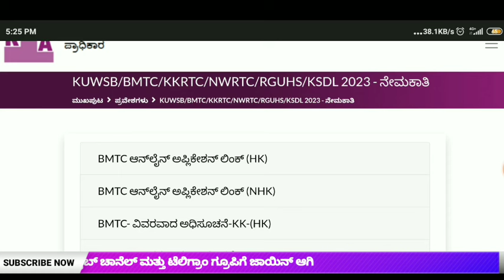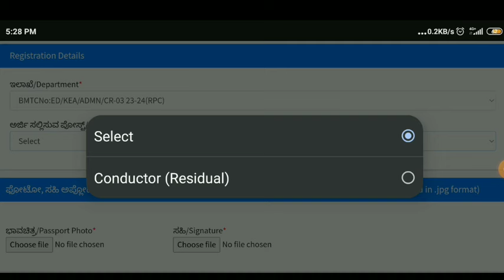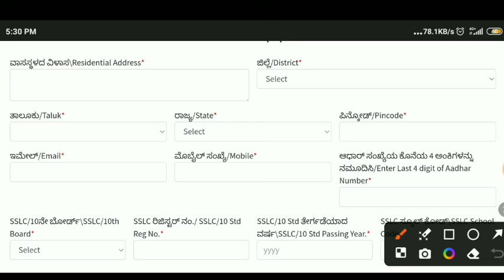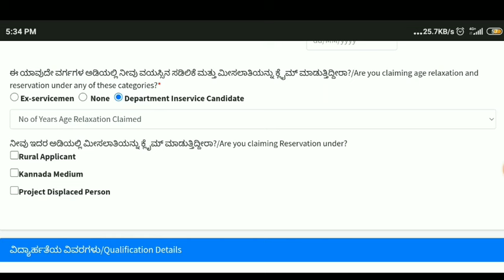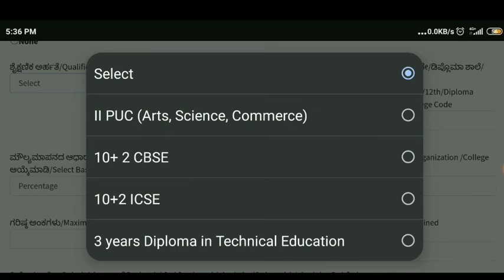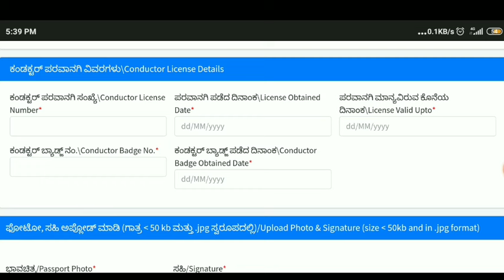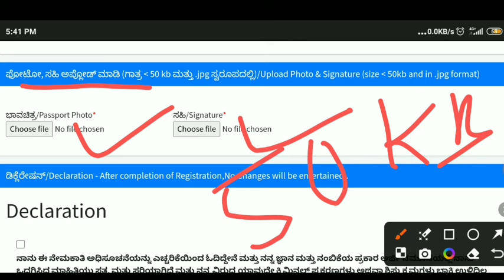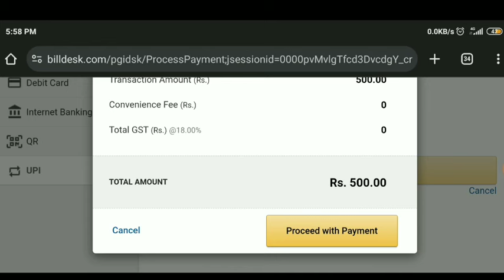How To Apply BMTC Conducter Recruitment 2024 Kannada | BMTC Conducter Recruitment Apply Online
Your Qures...
bmtc conductor recruitment apply online
bmtc conductor apply online
bmtc recruitment 2024 apply online
how to apply bmtc conductor online 2024
bmtc conductor recruitment apply online kannada  conductor recruitment apply online